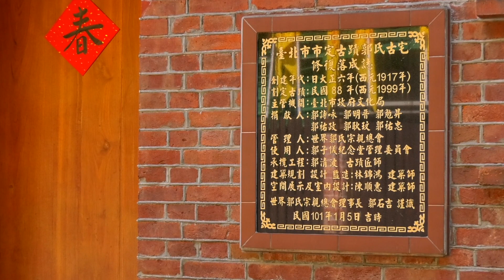郭子儀紀念堂-無敵美景全紀錄發現台灣寶島之美 IG網美打卡景點旅遊活動景觀拍攝全紀錄-劉攝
創建年代：日大正六年（西元1917年）
劃定古蹟：民國88年（西元1999年
旅遊活動拍攝全紀錄-劉攝